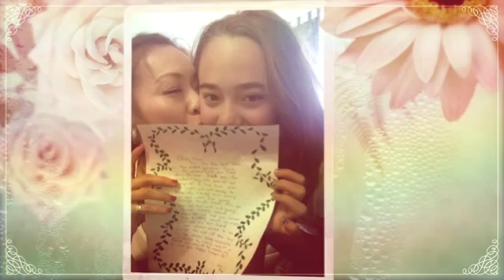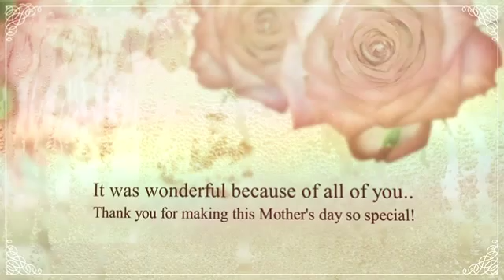2015 Mother's Day at Sea World